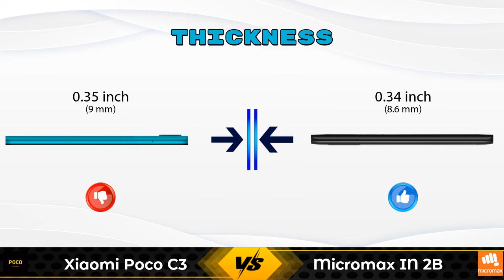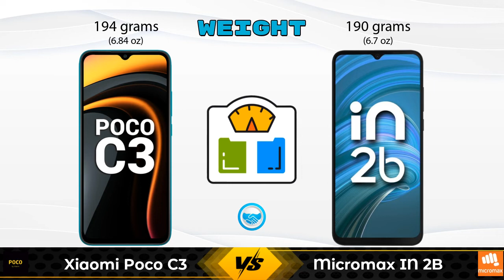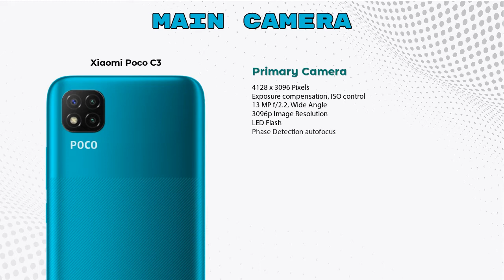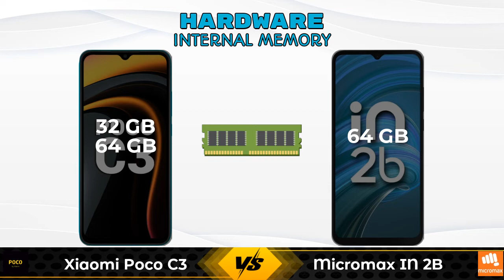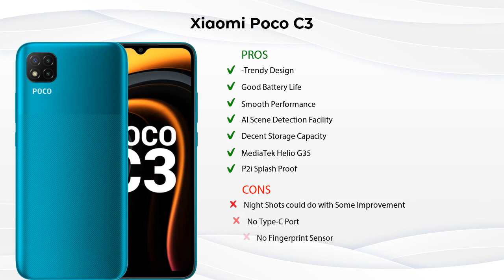Xiaomi Poco C3 Vs Micromax IN 2B - Full Comparison [Full Specifications]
In this Video we are Comparing Xiaomi Poco C3 Vs Micromax IN 2B with [Full Specifications].

Variant Details:
3 GB / 32 GB - 7499
4 GB / 64 GB - 9499 (Flipkart)

Variant Details:
6 GB / 64 GB - 8999

Xiaomi Poco C3 Vs Micromax IN 2B 6GB RAM full specifications
Micromax IN 2B 6GB RAM Vs Xiaomi Poco C3 full specifications
Xiaomi Poco C3 Vs Micromax IN 2B 6GB RAM comparison
Micromax IN 2B 6GB RAM Vs Xiaomi Poco C3 comparison
Micromax IN 2B Vs Xiaomi Poco C3 comparison
Micromax IN 2B Vs Xiaomi Poco C3

Other Compitior Phone with Similar Price Range :

Xiaomi Poco M3(6 GB / 64 GB) - 11499 , Release Date :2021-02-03